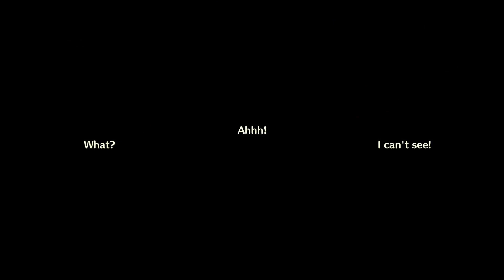Princess Peach: Showtime! Ep 8: "I'm Having A Baking Related Meltdown, Here!" - Overlord Arcade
Would you all just wait a second for your freakin' COOKIES? I feel like these sweet-toothed fiends are gonna break my walls down to get at my sweet, tasty goodies!